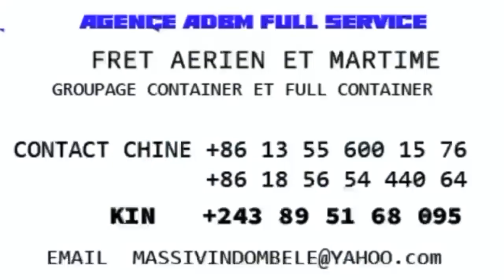🛑URGENT EKOMI GRAVE GESAC TSHIPOYI ATUMBI MBOKA APANZI MARIE PAUL & À BOMBARDÉ FERRE GOLA